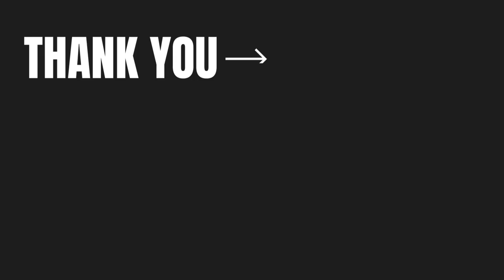Heartwarming Senior Dog Photoshoot at animal sanctuary.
Join me in an inspiring day at Tierra de Animales, an animal sanctuary near Cancun Mexico.

In this photo shoot I try to capture the beauty and spirit of adoptable senior dogs.

Adopting a senior dog not only provides them with a loving home but also brings immeasurable joy and wisdom to your life. These furry friends deserve a second chance and you can make a difference by welcoming them into your family.